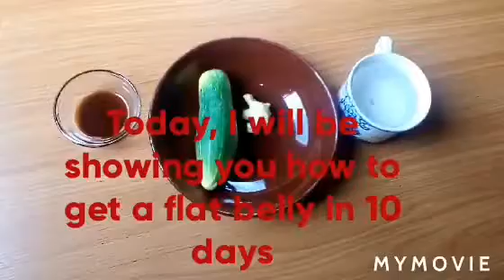Get flat belly in 10 days